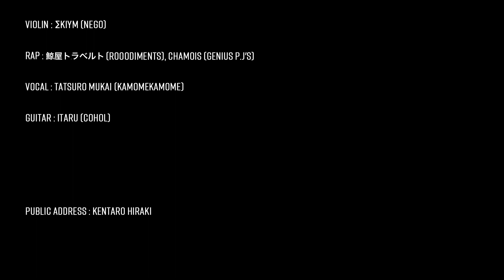Tomy Wealth 10th Anniversary Oneman Show 2019/08/13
Tomy Wealth 10th Anniversary Oneman Show

Tomy Wealthによる1stアルバム『Hotel Otherside』リリース日から丁度10年に当たる2019年8月13日、所縁のある豪華ゲスト陣を招き渋谷エッグマンにて開催された記念すべきロングセットワンマンライブ。

-Featuring-
Demsky
Chamois (Genius P.J’s)
Chieko (Kagero / SaraGrace's OneHotNight)
ΣKIYM (Nego)
Itaru (Cohol)
Koichiro Nishiwaki (Froito / Thropus)
Mitsuaki ‘Yuggy’ Aoyagi
鯨屋トラベルト (Rooodiments)
向 達郎 (Kamomekamome)
[A - Z]
Dir: Makoto Kawamura

《Main》
1. Lesson  ft. Chieko
2. Royal Sweet  ft. Chieko
3. Ashes To Ashes  ft. Chieko & ΣKIYM
4. Frost  ft. Demsky
5. The Little Rain Seller  ft. Demsky
6. The Man Who Knew Too Much  ft. 鯨屋トラベルト
-鯨屋トラベルト Free Style-
7. Wait Until Dark
8. Gardens  ft. ΣKIYM
9. More Lesson  ft. Chamois
10. Enough Is A Feast  ft. ΣKIYM & Chamois
《Encore》
11. Sabre Dance  ft. ΣKIYM
12. Automatism  ft. 向達郎 & Chieko
13. Blood Price  ft. Itaru